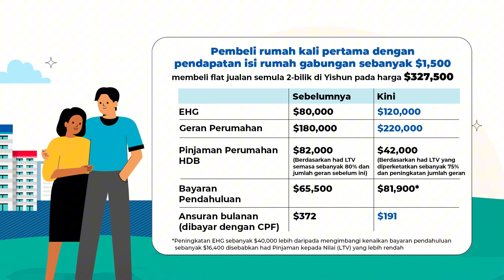Bila harga flat HDB semakin naik.. apakah tindakan pemerintah seterusnya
Apakah kesannya terhadap pembeli flat HDB apabila pemerintah mengurangkan had pinjaman dan memperkenalkan geran perumahan yang ditambah?
Penerbit eksekutif Berita Harian, Fakhruradzi Ismail, mendapatkan pencerahan daripada Menteri Negara (Ehwal Dalam Negeri merangkap Pembangunan), Profesor Madya Muhammad Faishal Ibrahim.